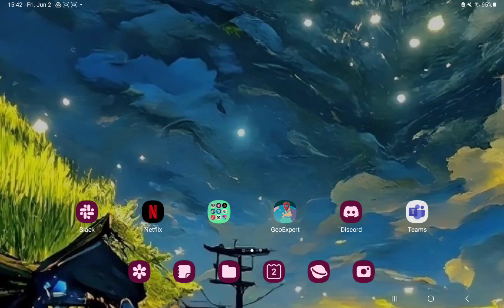How to edit your name on GeoExpert?